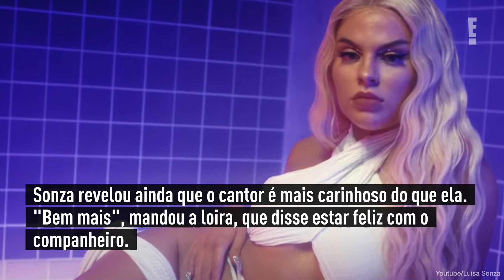Luísa Sonza curte post de Whindersson anunciando que será pai | E! NEWS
A cantora mostrou que está feliz pela gravidez de Whindersson e Maria!